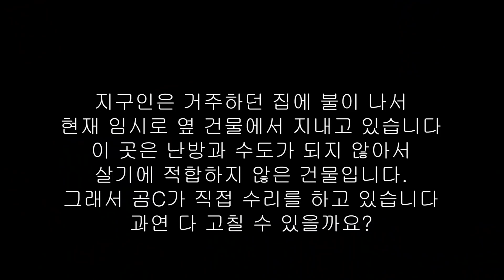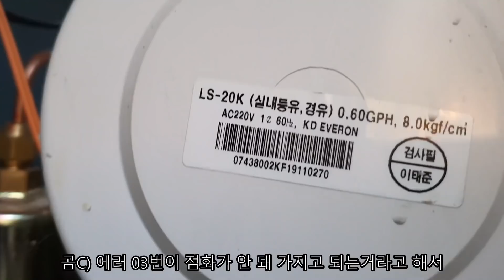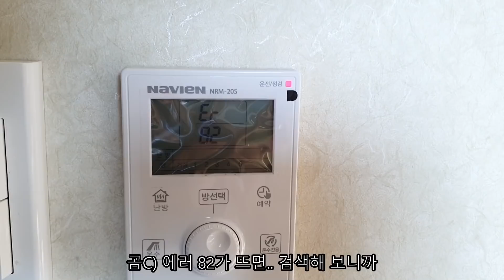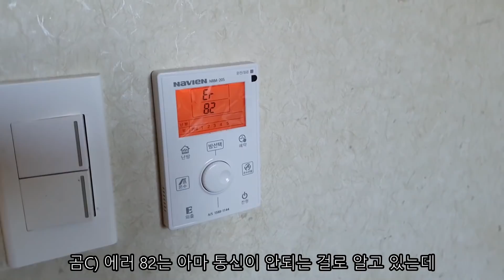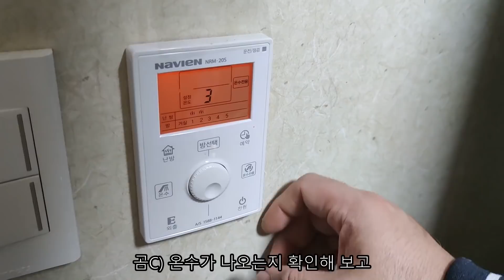보일러 고치기3 목표는 온수샤워 곰C Vs. 보일러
보일러 부품을 교체하고 점검하는 일을 계속하면서
보일러는 되었다가 안되었다가 해서 곰C를 힘들게 했는데요
드디어 최후에는 곰C는 보일러를 고치고 온수샤워를 할수 있었을까요?
감사합니다.